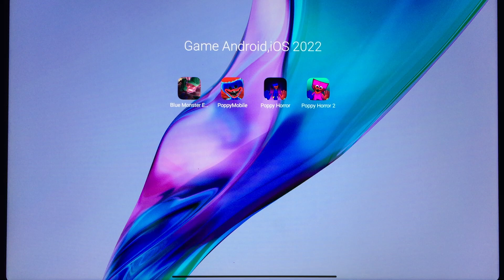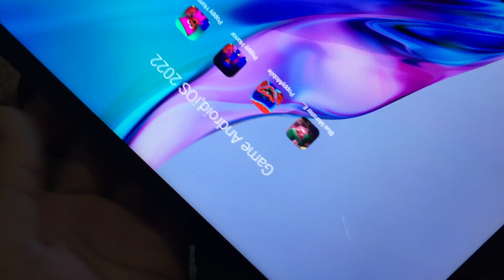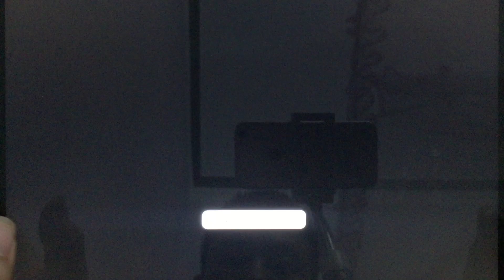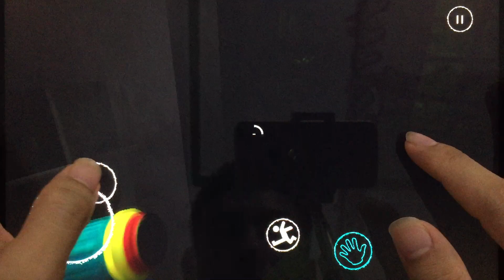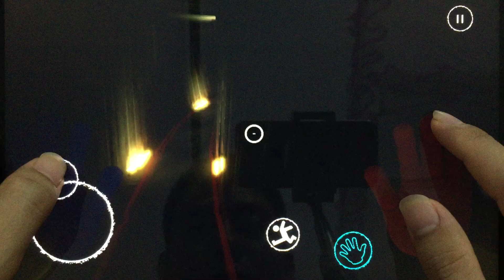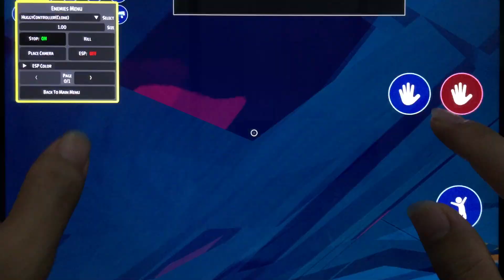Blue Monster Escape Chapter 2,Poppy Playtime Chapter 1,Poppy Horror,Poppy Horror 2